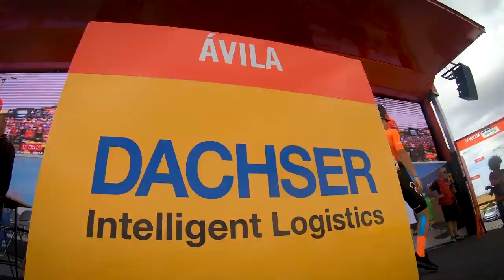Zobacz, jak kolarz zmierza na start wyścigu - etapowa prezentacja oczami zawodnika CCC Team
Kolarz grupy CCC Team Szymon Sajnok wcielił się w rolę operatora Eurosportu. W ten sposób możecie zobaczyć, jak wyglądają ostatnie chwile zawodnika przed startem kolejnego etapu Vuelta Espanya.